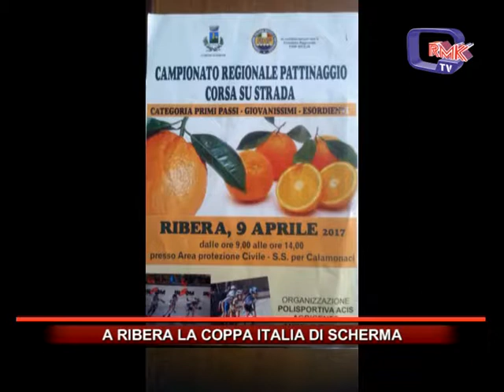A RIBERA LA COPPA ITALIA DI SCHERMA